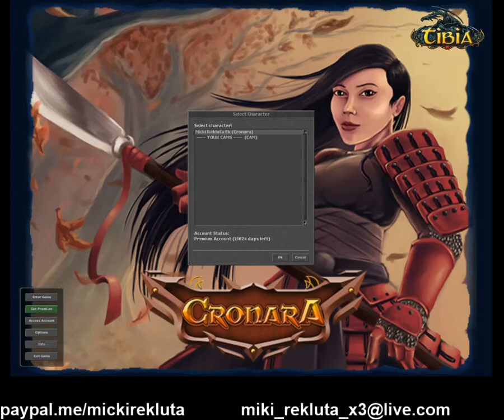APERTURA CRONARA COM